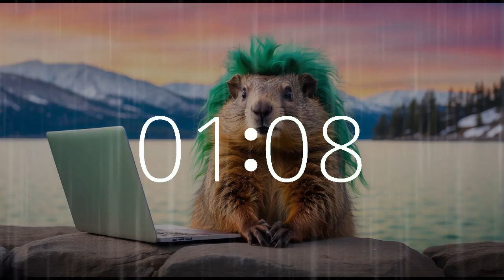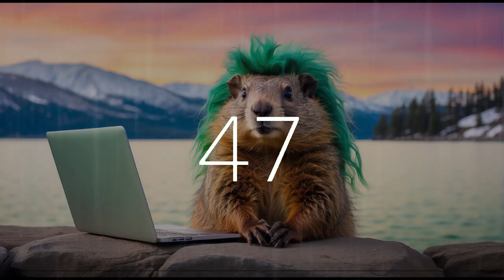3 Minute Tranquil Countdown Timer | Gentle 10-Second Alarm with Unique Contemplative Music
Experience a tranquil 3-minute countdown accompanied by a gentle 10-second alarm on Techtonic Grooves. Let the soothing melodies guide you through this brief moment of reflection and focus.
Join us as we embrace the essence of calm and productivity in just three minutes. Embrace the tranquility and make the most of every moment.